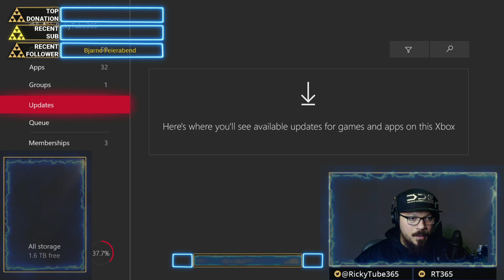How to fix, Your data is corrupt or unusable" Modern Warfare Season 2 SUBSCRIBE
Just be patient servers are just busy... just wait you be ok. My system show 85% completed but in reality is not close to 50% this is an error just wait to download to 100% then you will be able to play i will keep you guys posted.

"Your data is corrupt or unusable" Modern Warfare Season 2. Anyone else getting this Feb 11th?
Downloading newest update for MW Xbox and got to the ready to play mark...but it's saying it's corrupt.

➢ Thanks to our amazing Sponsors!! Yes Your Name Should Be Here 👨‍💻👩‍💻________________?
Send me stuff to fill the subscriber wall!! :D Coming Soon

 All Soldiers are entitled to outstanding leadership; I will provide that leadership. I know my Soldiers and I will always place their needs above my own. I will communicate consistently with my Soldiers and never leave them uninformed.

-Rick